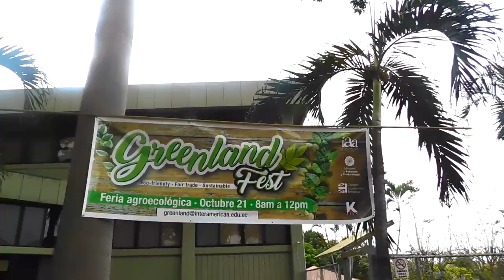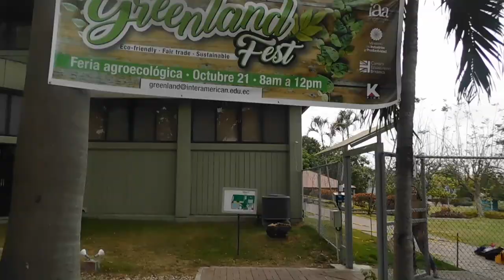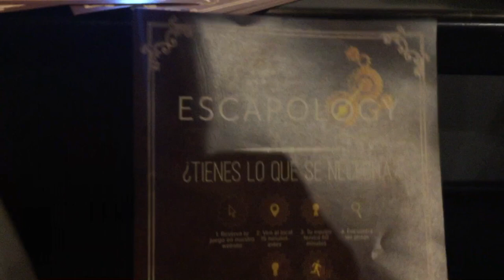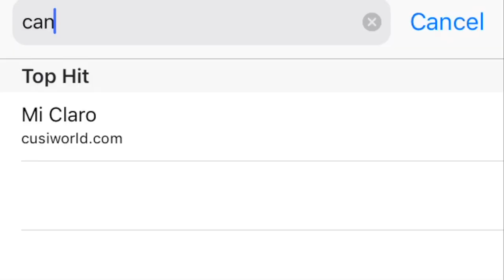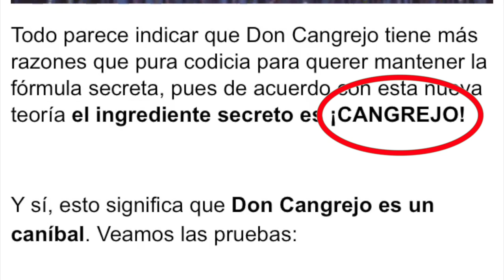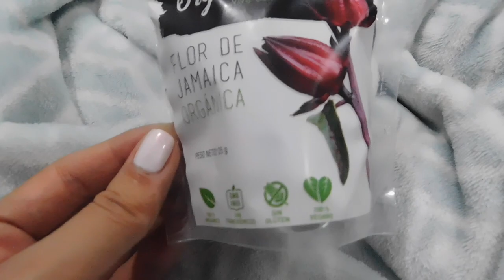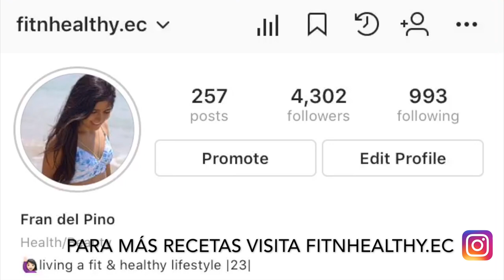UN DÍA CONMIGO ♡ | FERIA DE COMIDA SALUDABLE | VLOG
Hola a todos! ♥ Espero que les guste este vlog de mi día en GreenLand Fest, una feria de productos saludables en Guayaquil donde participé junto a la marca CUSI (Instagram: _cusiworld_).

Les muestro un poco lo que hago durante estos días de feria y también lo que como. Intento que todo lo que coma sea en moderación y equilibrado pero hay veces como HOY en el que se come un poquito más pizza, hamburguesa, y cinnamon rolls que lo normal jeje :)

Cuéntenme si les gustó este video y qué más les gustaría ver en los próximos videos!

♡ PRODUCTOS:

Cinnamon Rolls con Harina Integral - N Roll
Pizza con Harina Integral - Santa Masa
Hamburguesa - Gourmet Market

Pulpa de cacao - Mashpi
Mantequilla de Choco Almendras - Organics Ecuador
Mantequilla de Almendras - Organics Ecuador
Flor de Jamaica - Organics Ecuador
Té de Moringa - Titan Ec